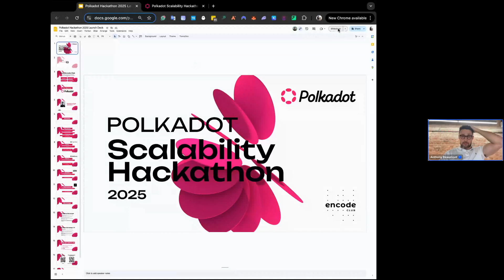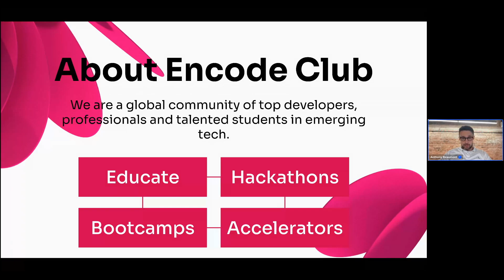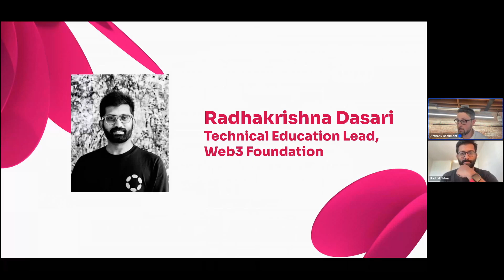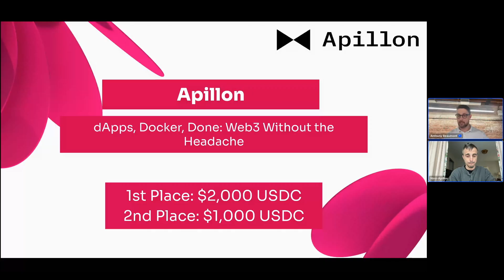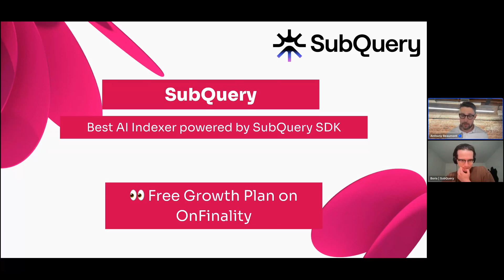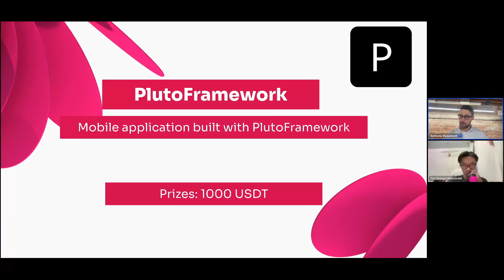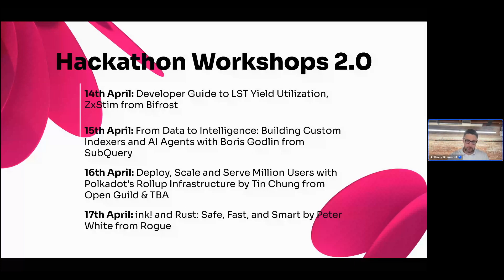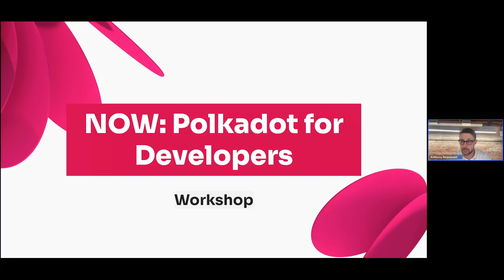Polkadot Scalability Hackathon Launch Event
Join us as we kick off the Polkadot Scalability Hackathon and find out the hackathon specifics, like the submission details, partner bounties, workshop schedule, support channels and everything else you might need over the next four week, as you build on Polkadot.

To find out more and register for the hackathon, check out this webpage

About Polkadot
Polkadot will enable a completely decentralized web where users are in control.

Polkadot is built to connect private and consortium chains, public and permissionless networks, oracles, and future technologies that are yet to be created. Polkadot facilitates an internet where independent blockchains can exchange information and transactions in a trustless way via the Polkadot relay chain.

Polkadot makes it easier than ever to create and connect decentralized applications, services, and institutions. By empowering innovators to build better solutions, we seek to free society from its reliance on a broken web where its large institutions can’t violate our trust.

Encode Club is a global community of top developers, professionals and talented students in Emerging Tech. Through leading educational programmes (educates, hackathons, bootcamps and accelerators) we help you advance your career and work with transformative companies.